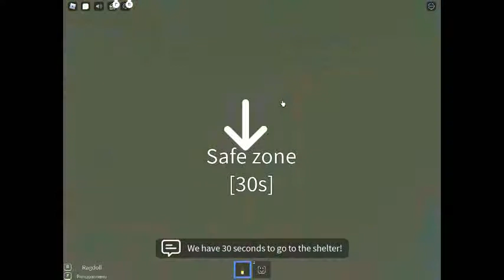The Elevator Universe Part 1